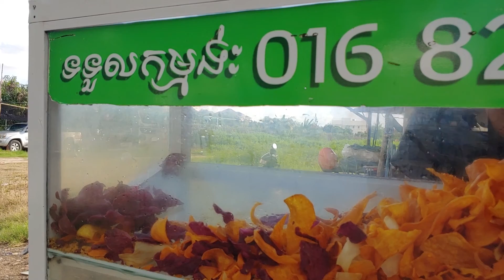Phnom Penh Thmey Street food / Fried banana / Khmer cake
Hello today my content is Phnom Penh Thmey Street food / Fried banana / Khmer cake

So please enjoy with my new video, thank you.